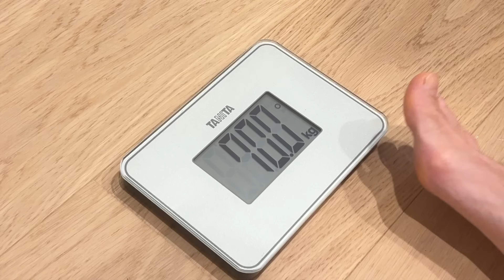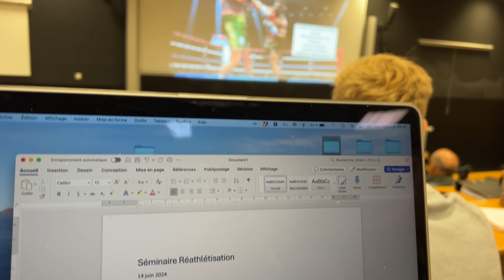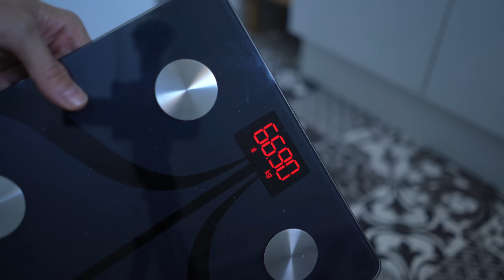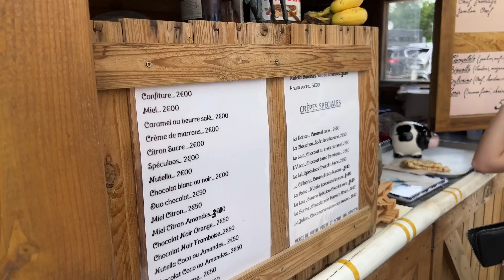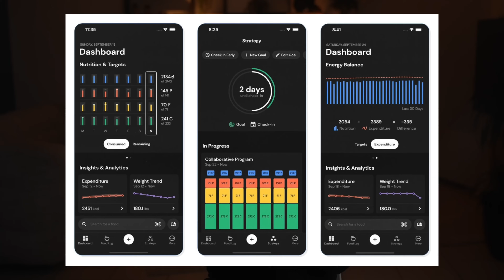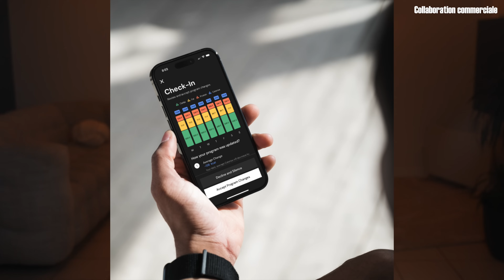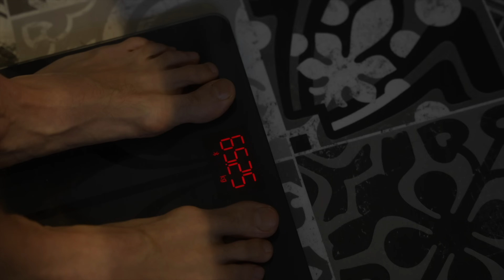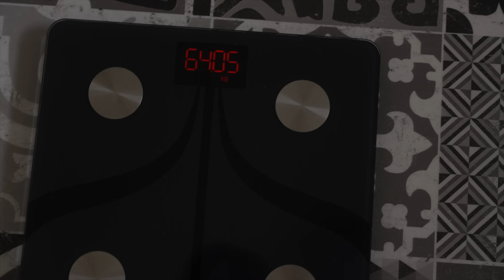Je ne mange RIEN pendant 1 SEMAINE ENTIÈRE (j'ai perdu tellement de poids 😭)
Essaie gratuitement MacroFactor pendant 14 jours avec mon code ANTOINE